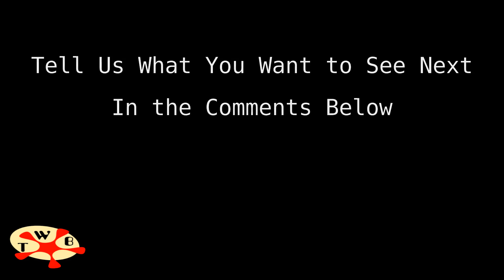Lesson 44 Bow Tie